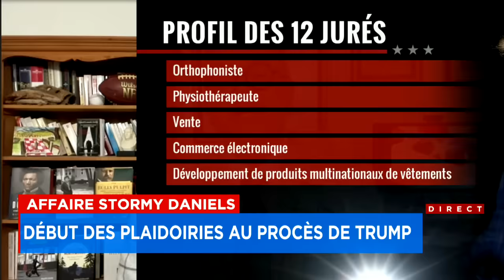Qui sont les 12 jurés au procès de Donald Trump? - entrevue avec Luc Laliberté